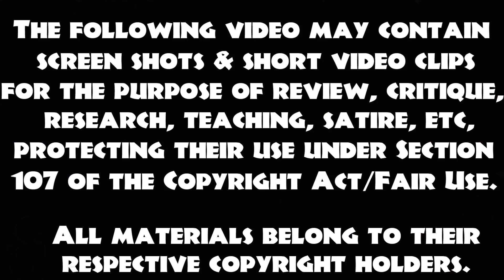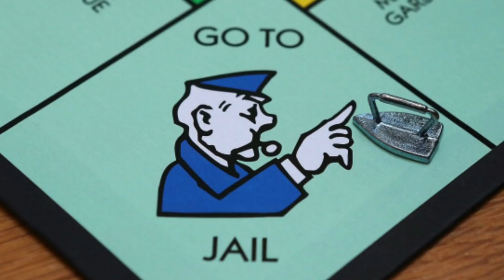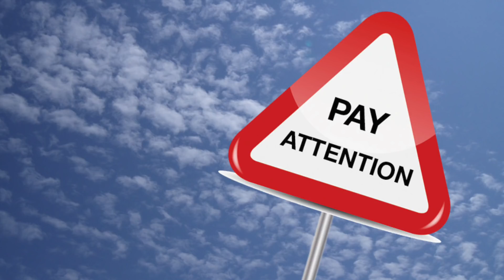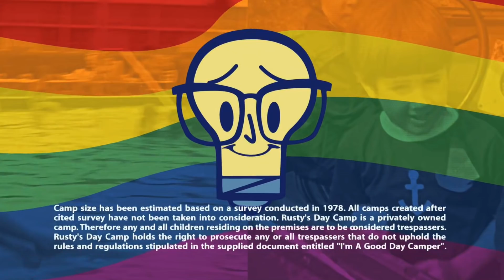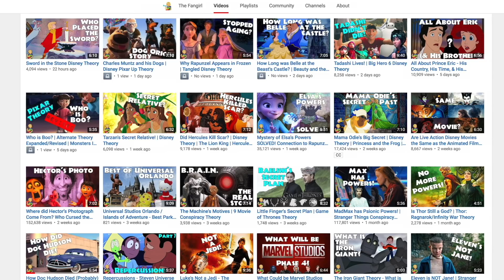How does the Guild and OSI Work? | The Venture Bros Explained - The Fangirl Theory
Okay, so The Venture Bros is currently in the middle of season 7, as of the upload of this video, but here's my theory on how the Guild of CalamitousIntent and OSI function.